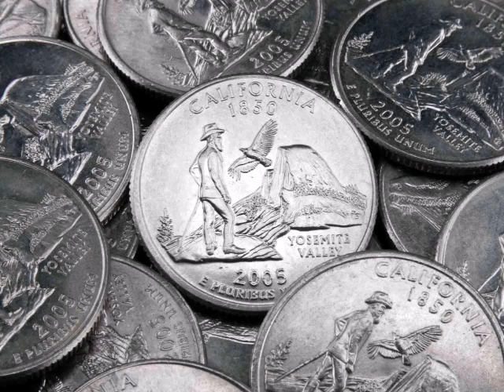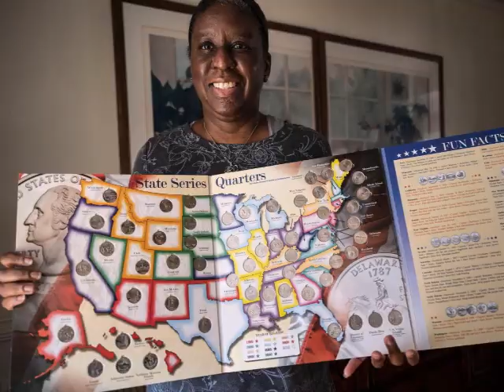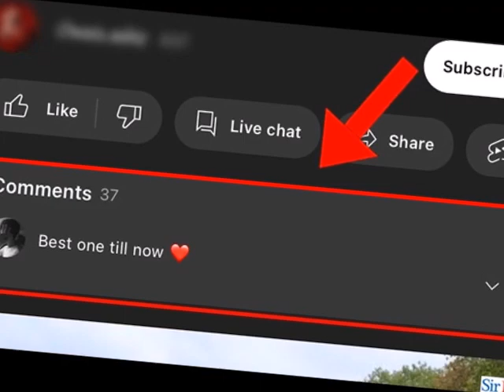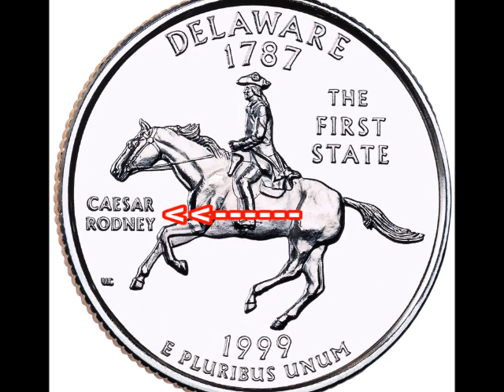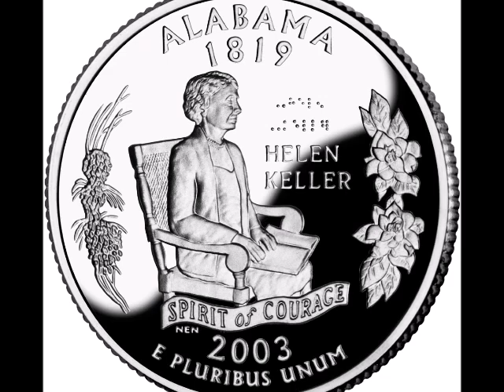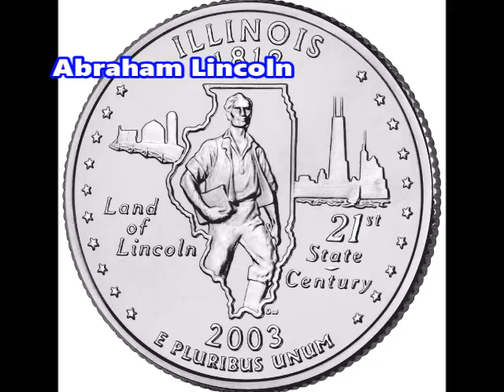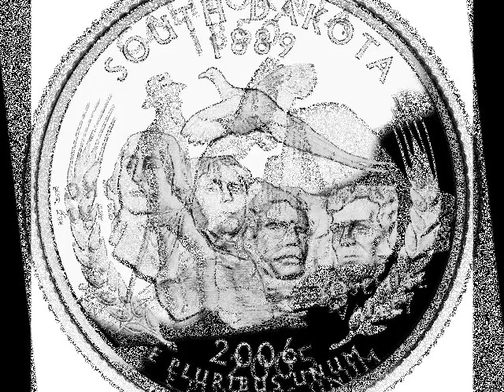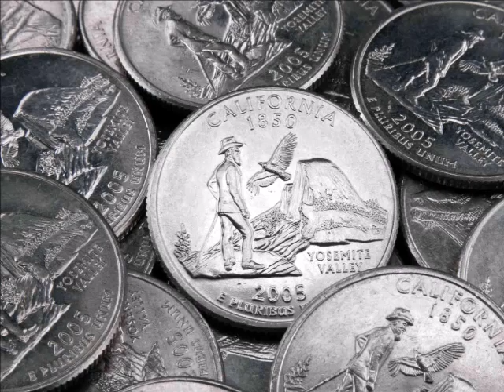Personajes Famosos de los "50 States Quarters"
¡Saludos! Hoy estaré hablando sobre diferentes personajes, que han llega ser importante en la historia de Estados Unidos y por eso es que tienen el honor de estar en los diseños de estas precios monedas Quarter del programa de los “50 States Quarters”.